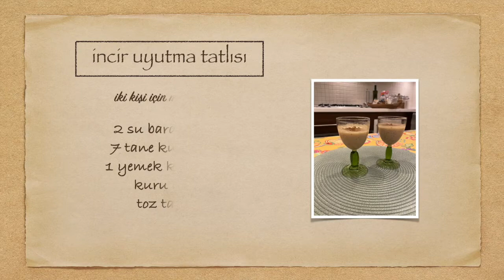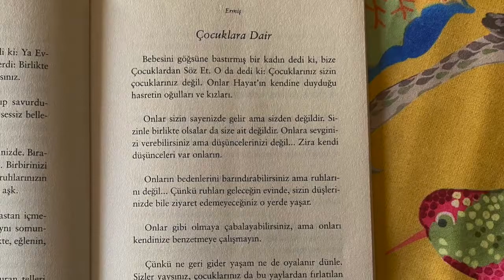İncir Uyutma Tatlısı | Aradolu TV | Mutfakta Hilal Var! 1. Bölüm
Hilal Davran’ın mutfağına konuk olup hem yemek hem sanat konuşmaya ne dersiniz? Eh hadi o zaman...Aradolu TV ile Mutfakta Hilal Var!

               organik ve doğal gıdadan bakım ve kozmetiğe, bebek mamalarından sporcu takviyelerine, modadan tasarıma ve modern eve dair tüm yaşam ürünlerini keşfedin ► Aradolu.com